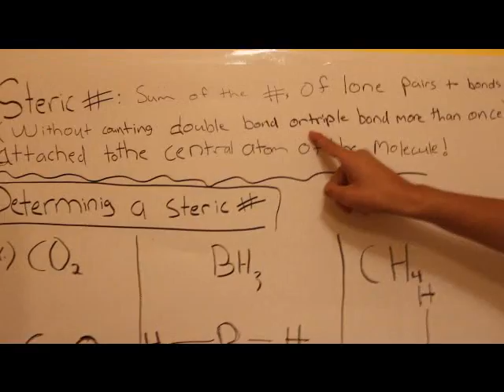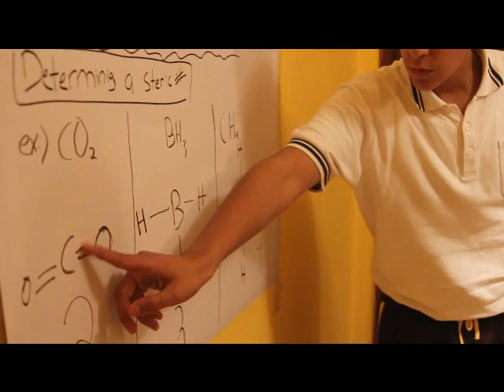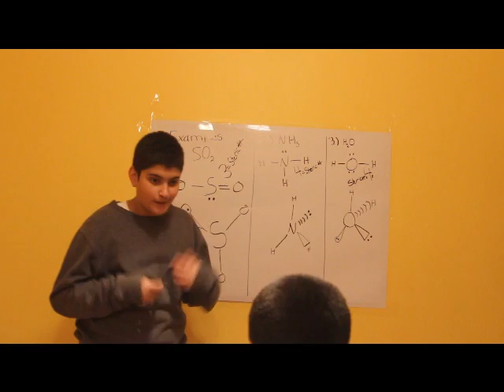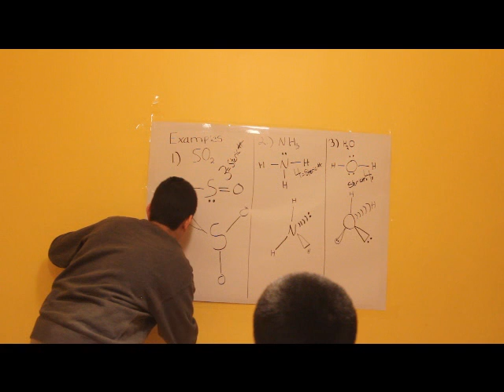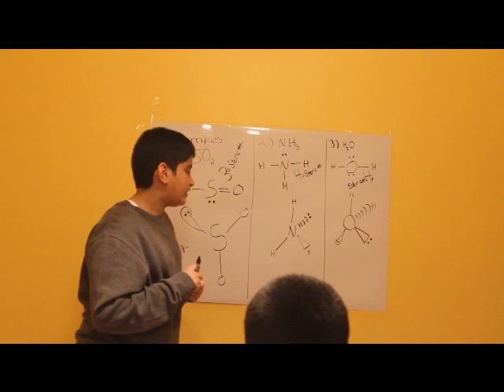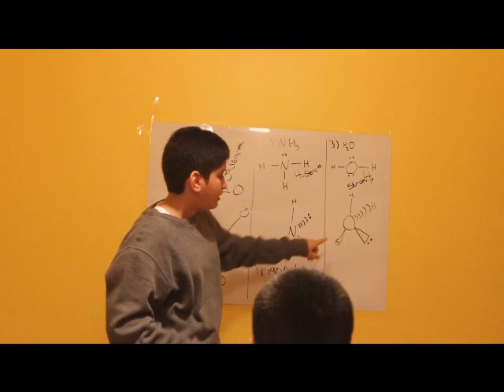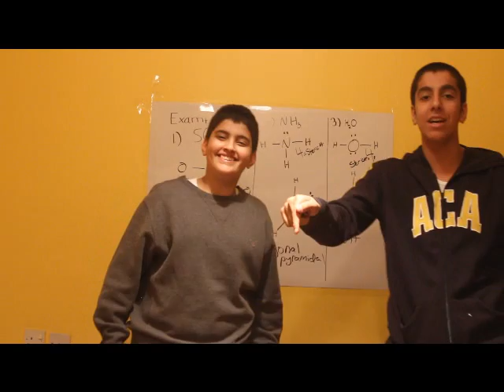Naming Molecular Shapes- Saud Alfulaij and Abdullah Alshaya